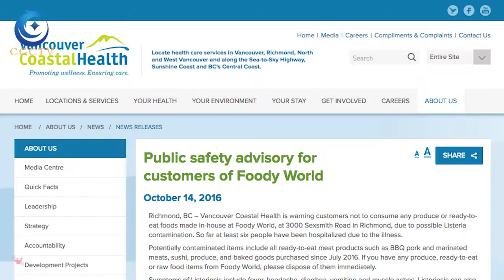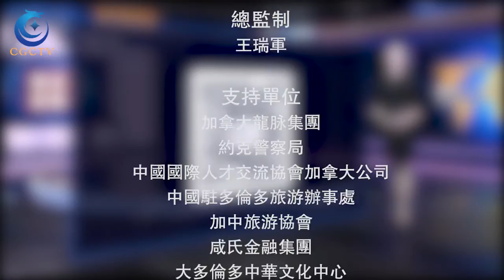神州十一号飞船发射成功《环球新闻》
神州十一号飞船发射成功/BC省列治文丰泰超市食品疑因感染李斯特病菌 致1死5病 /中国企业家俱乐部加拿大之旅开启/